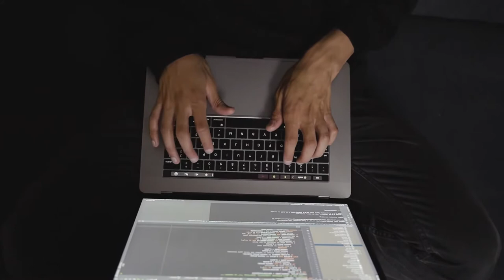Full HD Typing stock footage Keyboard Typing Footage Keyboard Stock Footage